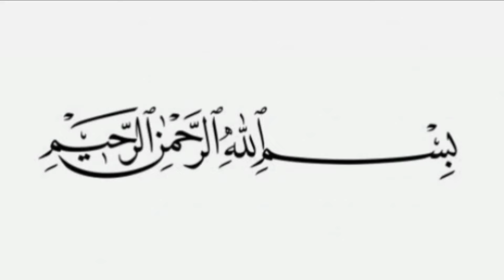2024 Plain Frock Design For Girls / New Frock Design / Frock Design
2024 Plain Frock Design For Girls / New Frock Design / Frock  Design